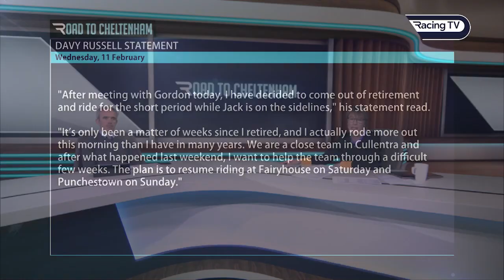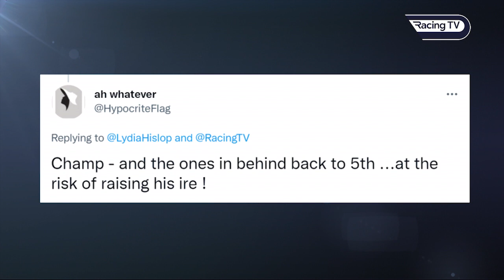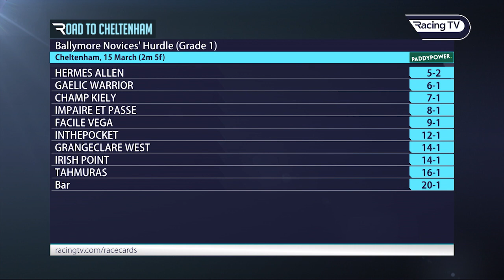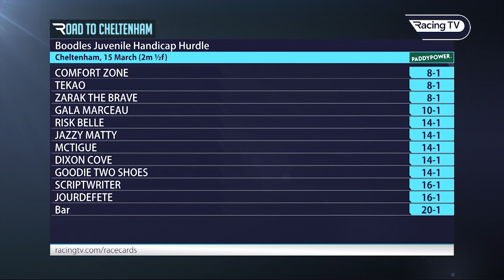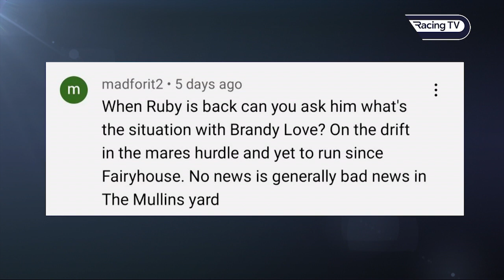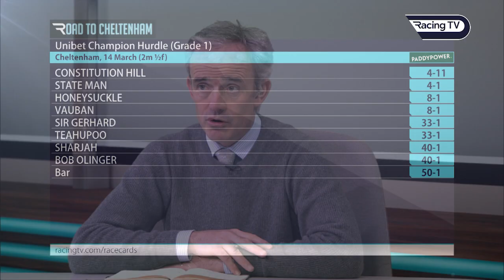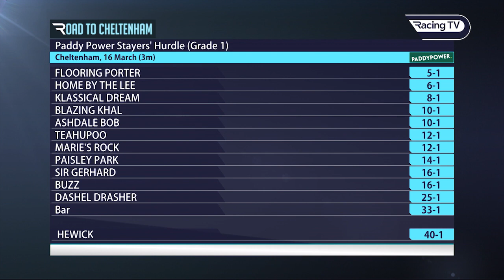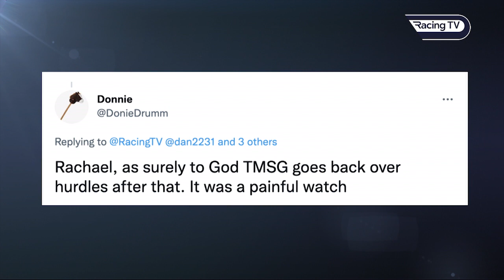Road To Cheltenham 2022/23: Episode Ten (12/01/23) - Ruby's back! (and so is Davy Russell...)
Ruby Walsh and Lydia Hislop discuss the un-retirement of Davy Russell and reflect upon some of the big recent performances, including Champ Kiely's all-the-way win in the Lawlor's at Naas and the victory of Tahmuras in the Tolworth as well as news of the entries for the Paddy Power Stayers' Hurdle, Close House Mares' Hurdle.